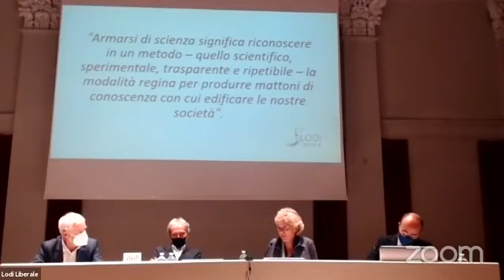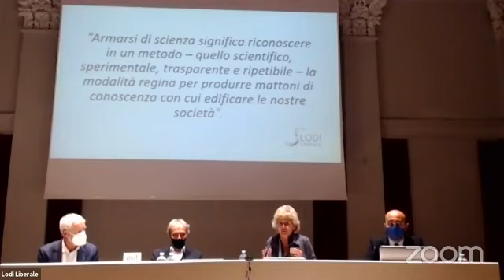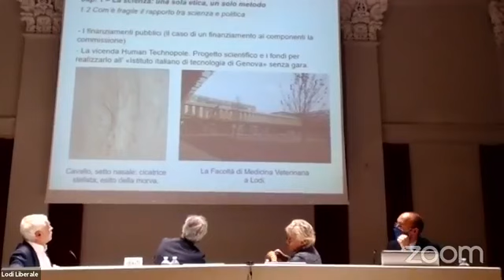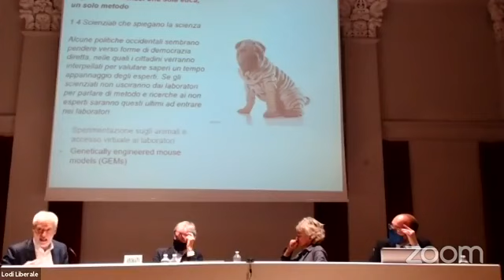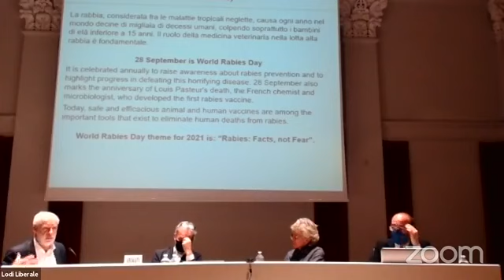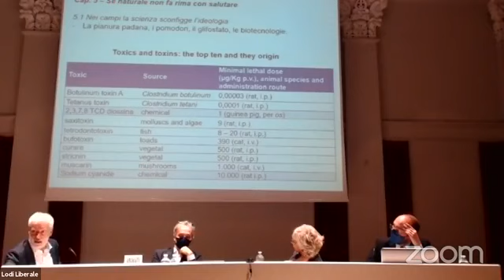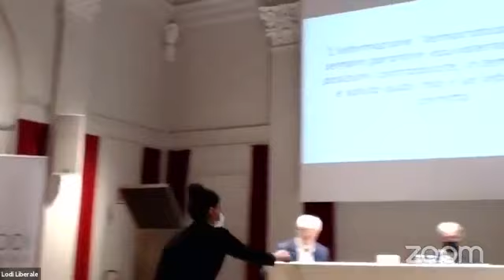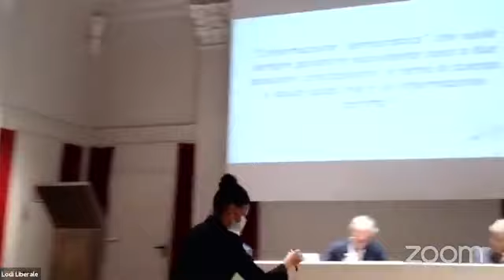Armati di scienza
Il video della 144esima serata di Lodi Liberale in cui abbiamo presentato il libro "ARMATI DI SCIENZA", pubblicato da Raffaello Cortina Editore, insieme a Elena Cattaneo, Gianvito Martino, Eugenio Scanziani e Lorenzo Maggi.